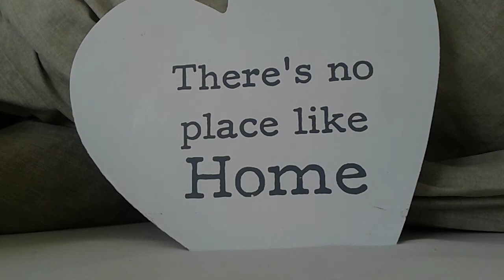Cover - Marco Barsato De speeltuin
Hey guys,